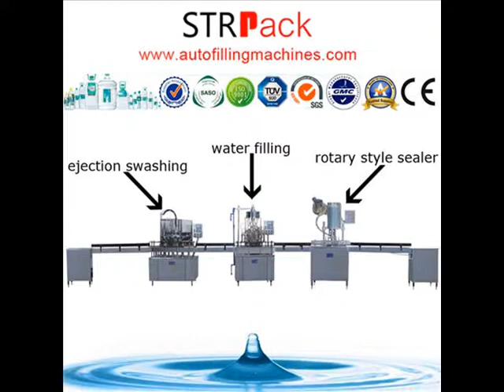Economical Auger Flour Filling Machines For Bottles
About Us:
STRPACK MACHINERY was founded in 2005, as one of professional manufacturers we focus on packaging machines for foods, beverage, alcohol drinks, oil, pharmaceutical, cosmetic, farm chemical and daily chemical, integrating R&D, production, sales and service in one, our products cover whole production line, like unscrambling, filling, capping, labeling, sealing, date printing, boxing etc..